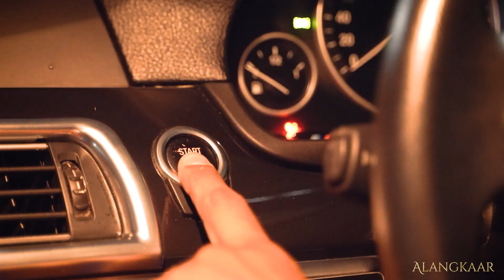Rajkumar & Kaneges | Pre Wedding | Highlight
Stunning Couple - Rajkumar & Kaneges

A lot goes behind having a perfect Pre Wedding.

While we want everything to be just perfect we often forget to enjoy the beautiful moments in the havoc of preparations. We at Alangkaar can help you plan your perfect wedding.

Because you deserve nothing but the best.

1. Wedding Videography/Photography
2. Wedding Decoration
3. Event Planning
4. Makeup & Hair Styling
5. Pre Wedding - Outdoor & Studio
6. Themed Pre-wedding story & Teaser
7.ROM Shoot/ Reception
8. Gown & Suit Rentals
9. Car Rental
10. Catering
11. Photo Album & Framing

Indian Wedding
Punjabi Wedding
Indian Muslim Wedding
Malay Wedding
Church Wedding
Rom Reception

Family Photography
New Born Photography & Baby Photography
Maternity Shoot
Event Planning - Photography & Videography
Corporate Shoots
Glamour Shoots